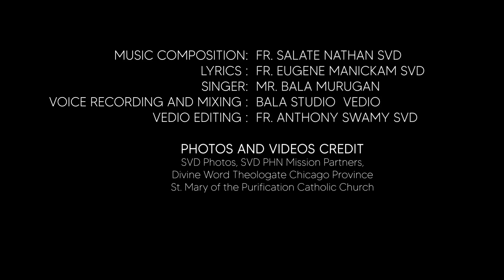வணங்குகிறோம் தூய ஆர்னோல்ட் | A Song on St. Arnold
A Gyan Ashram Production

Music Composition : Fr. Salate Nathan, SVD

Lyrics : Eugene Manickam, SVD
Singer : Mr. Bala Murugan